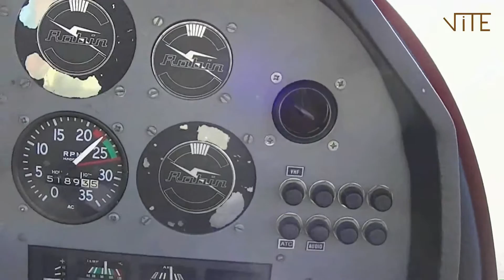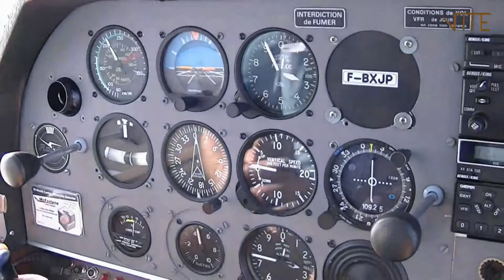Survol Mont Saint Michel en Robin Regent DR400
Voyage à plus de 200 km/h pour un survol du Mont Saint Michel en Normandie.
On remarquera l'effet stroboscopique des pales.